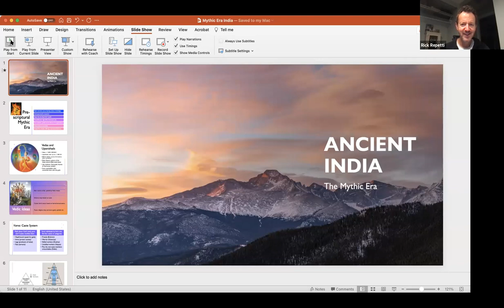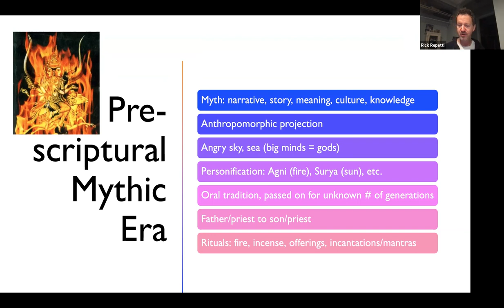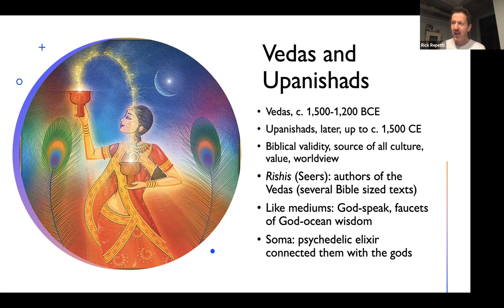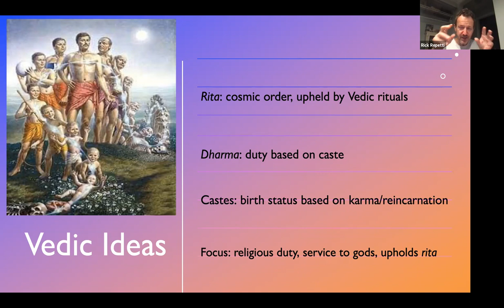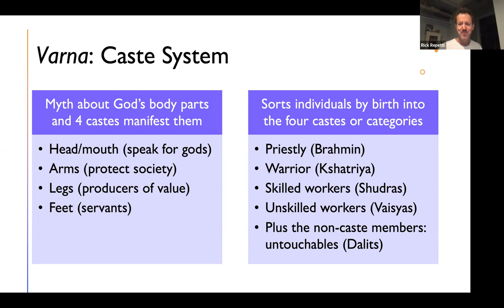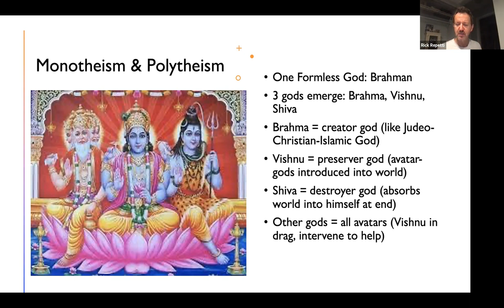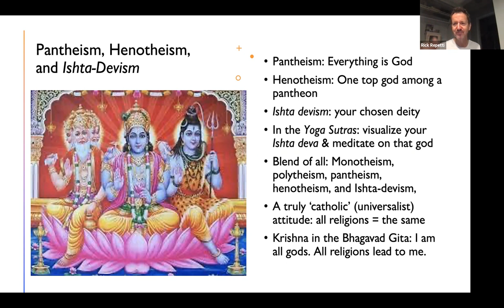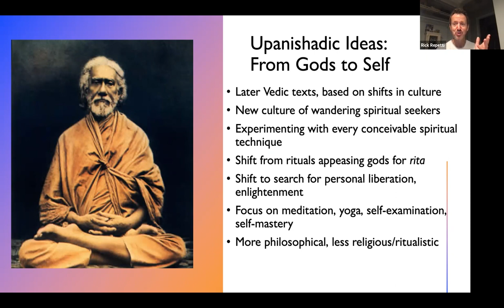Ancient India The Mythic Era